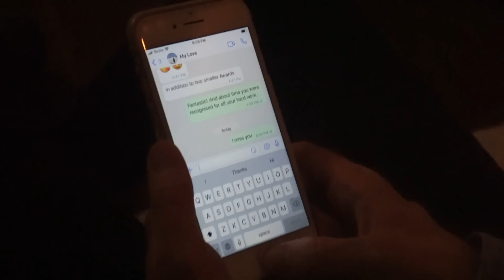Kashy Keegan - Call Out My Name (Official Video)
Official Video for "Call Out My Name" by Kashy Keegan.

Lyrics

Tonight is just one of those nights
When I can't escape these feelings inside
I'm not usually like this I'm not the needy type
But it sure would be nice If love was here

Trying to distract my mind
But nothing much is working tonight
Will love ever be
More than a dream to me
I wanna touch, I wanna hold
Something real

Call out my name
Acknowledge I'm here
How long must I wait
For love to find me
Not sure I can say
Why I'm feeling this way
Maybe it's the loneliness that I fear
But tonight I really wish love was here
To call out my name

At times it's hard to keep faith alive
Knowing love never comes before its time
Try as I may
I just can't control it I know
But some nights I really don't wanna be alone

The times I try to tell myself
It's ok to be alone
But that's not what I need tonight
I just want someone to hold
I know I'm tired of waiting
And I'm tired of holding on
This need in me I can't deny
No I'm not that strong